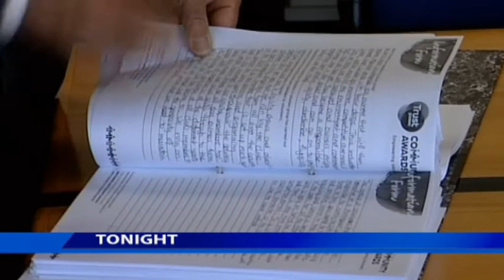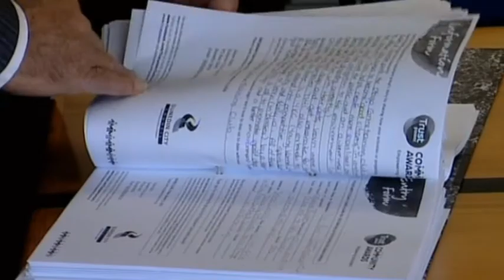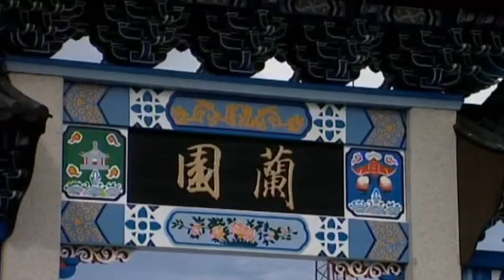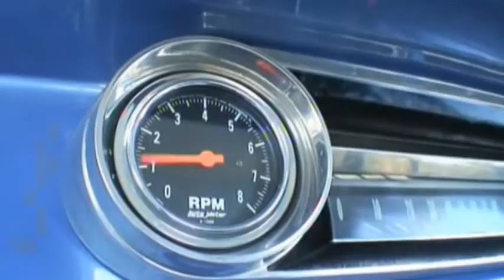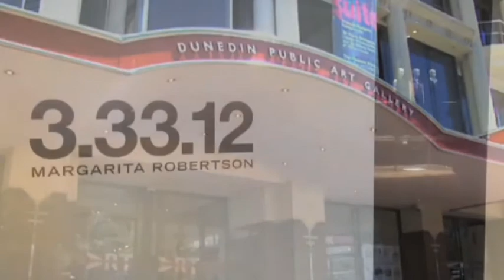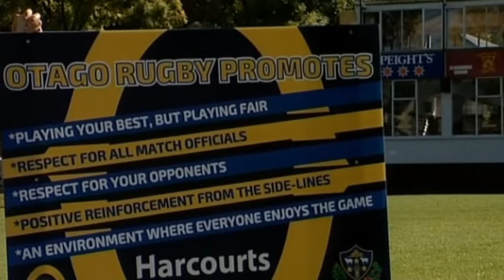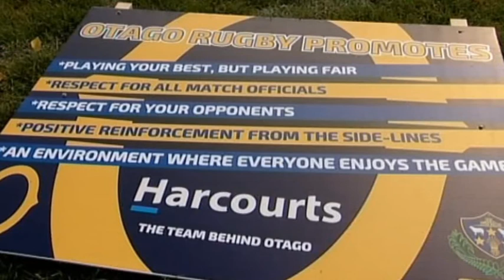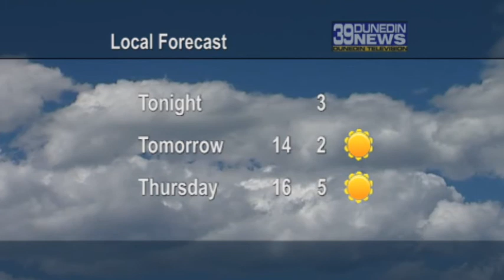39 Dunedin News Tuesday 12 April 2016